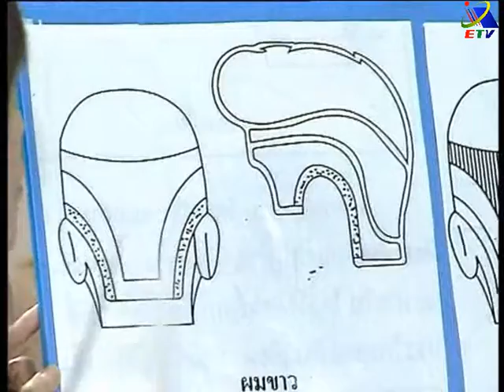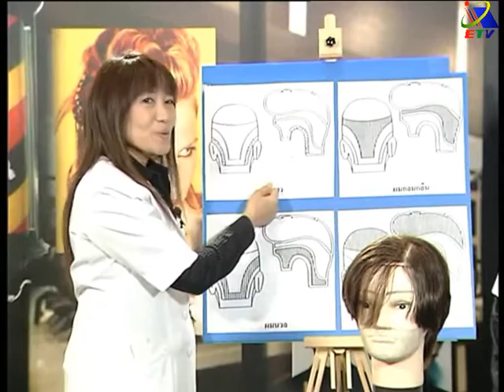14 การตัดผมรองทรงต่ำการวางหวี และบัตตาเลี่ยนจุดขาวนวล